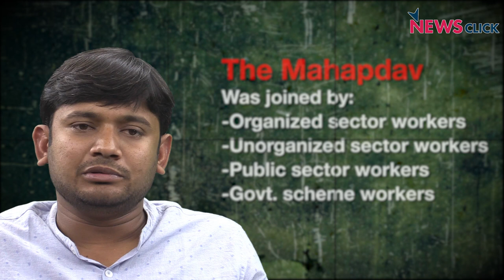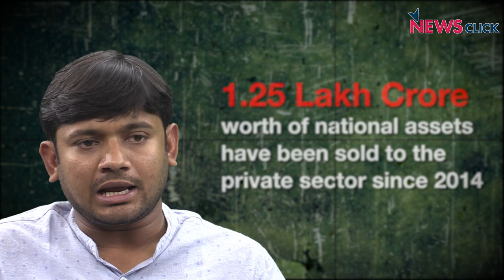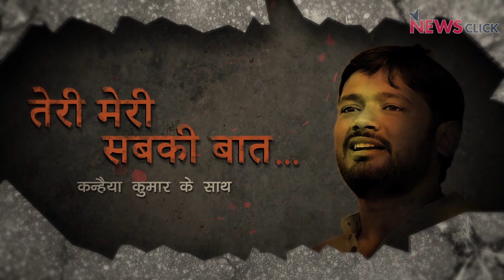Teri Meri Sabki Baat Episode 2: Mazdoor ki Baat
In this episode of Teri Meri Sabki Baat, Kanhaiya talks about issues that concern the working class of India and why they are completely ignored by the mainstream media.